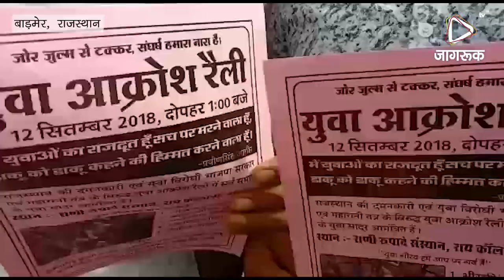JAGRUK TV : बाड़मेर : सरकार के खिलाफ 'युवा आक्रोश रैली' 12 सितंबर को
जिले भर में विभिन्न संगठनों द्वारा भाजपा सरकार का जमकर विरोध किया जा रहा है। वहीं जिला मुख्यालय पर आयोजित मुख्यमंत्री की राजस्थान गौरव यात्रा की सभा का कुछ युवकों ने काले झंडे दिखाकर विरोध प्रदर्शन किया था। जिन्हें बाड़मेर पुलिस ने शांतिभंग के आरोप में गिरफ्तार कर लिया था। जिसके विरोध में आगामी 12 सितंबर को 'युवा आक्रोश रैली निकाली जाएगी। आज मंगलवार शहर के चौहटन चौराहे पर युवा नेता प्रवीणसिंह आगोर के नेतृत्व में आक्रोश रैली के पेम्पलेट्स का विमोचन किया गया।